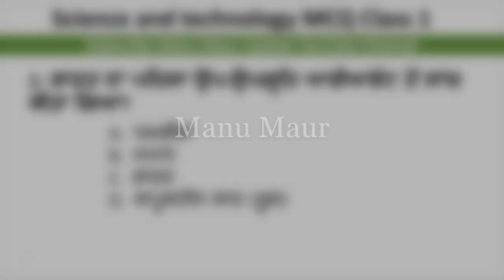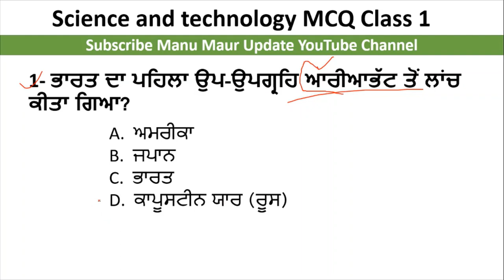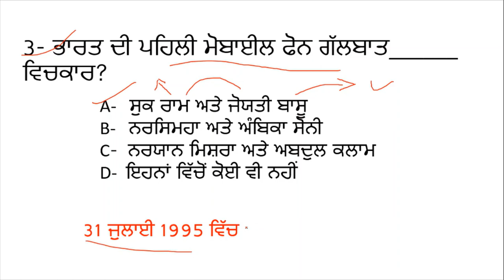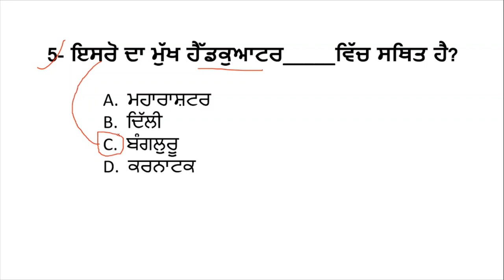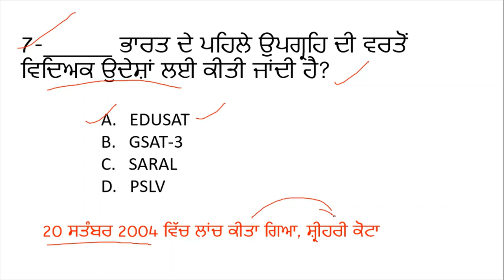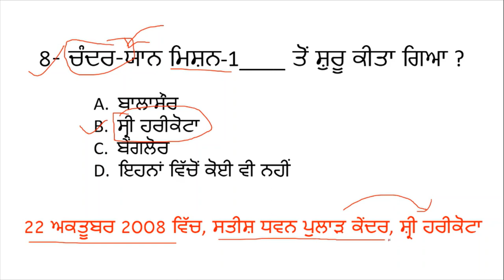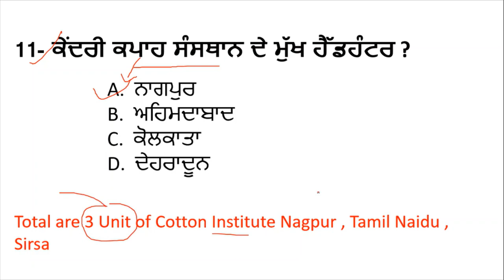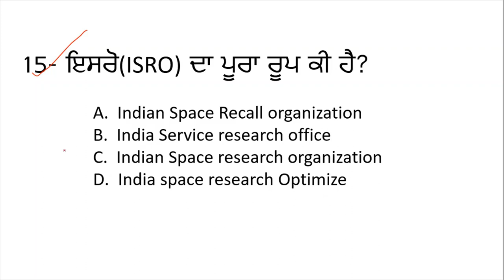Science and Technology Top Important MCQ Class In Punjabi Forest Guard Exam Class 1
Hello Friends This is a Informative Channel and This Video is Full Information About Punjab sarkari  jobs news forest guard exam class. science and technology mcq class 1 forest guard exam 2022.
punjab forest guard science and technology mcq class in punjabi
important mcq class forest guard exam science and technology mcq 2022
science mcq forest guard 2022 punajb forest guard exam class 2022